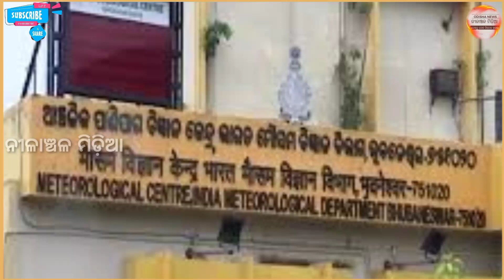Ajira Panipaga, Ajira Panipaga Suchana, Nilanchal Media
We are very happy to see you here. Nilanchal media is one of the leading youtube news  channel of Odisha. Nilanchal media always try to explore good and helpful news for its subscriber. Nilanchal media,  Every day upload one news video and alternate day some other video like, health tips, mythological video, experiment and invention, current sensation news (one topic based ), biography of legend, home remedy, bastu tips